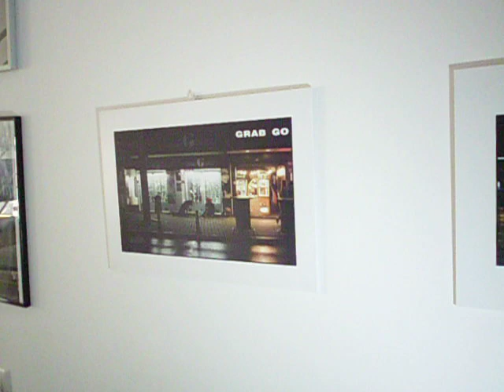Samsung ES9 test video. Ripresa fatta con la Samsung ES9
follow the chanel